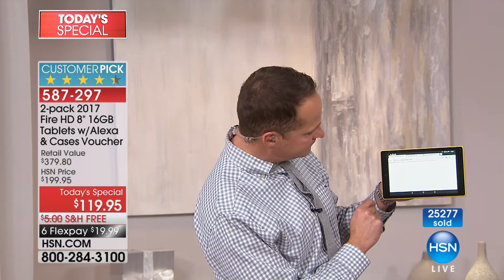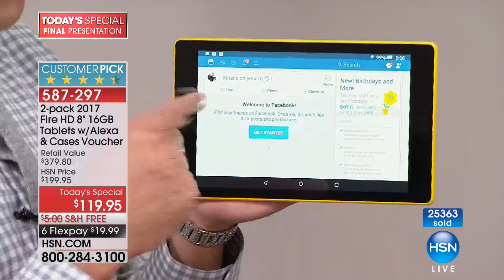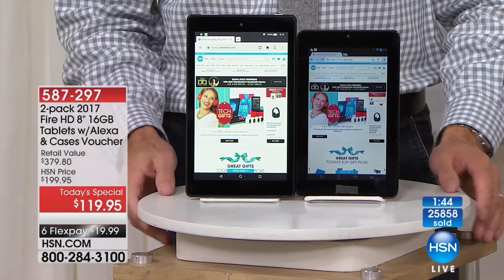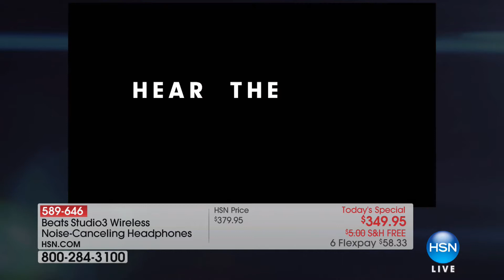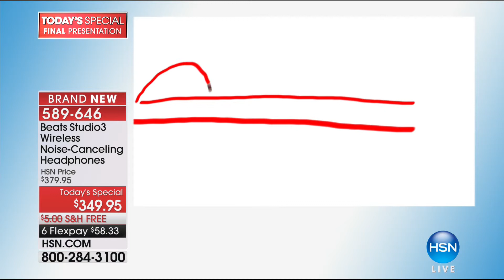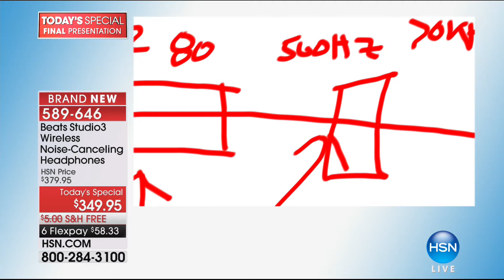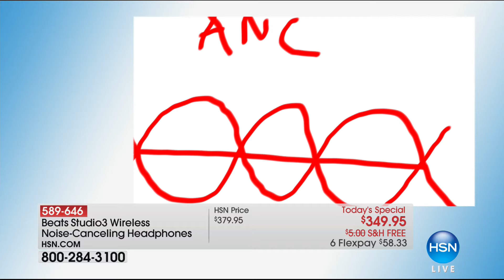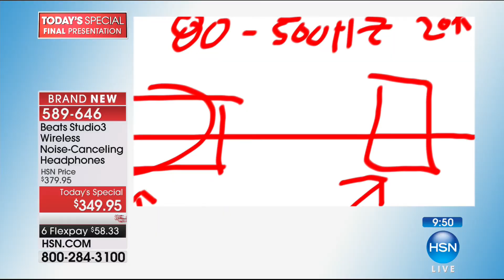HSN | Electronic Gifts 12.04.2017 - 09 PM